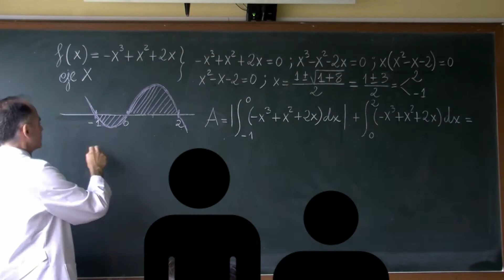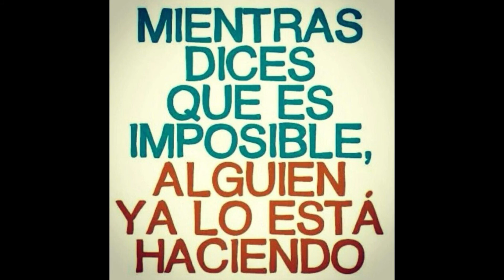¿Algo que NO PUEDES hacer?